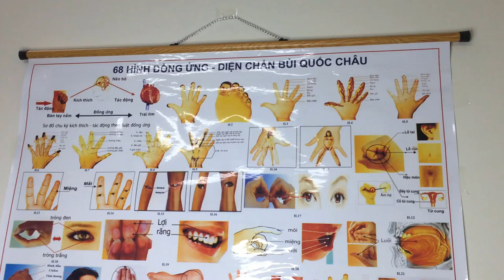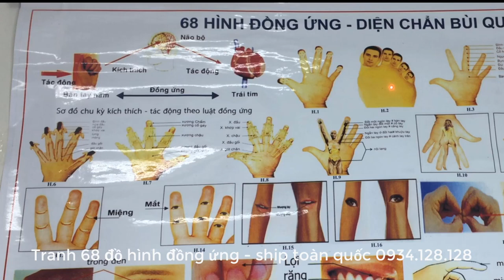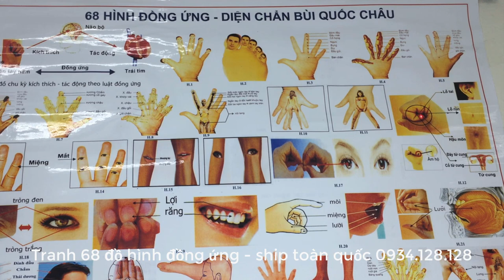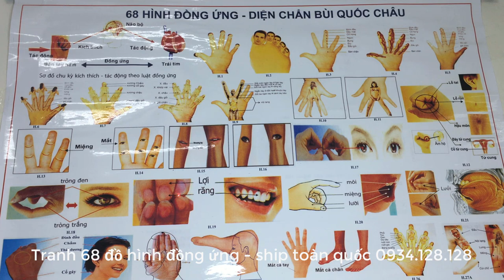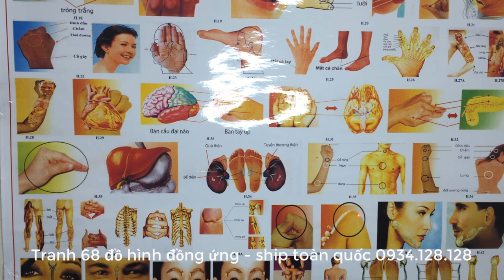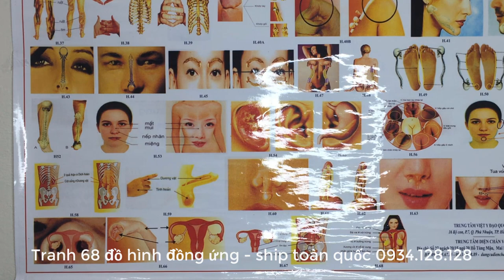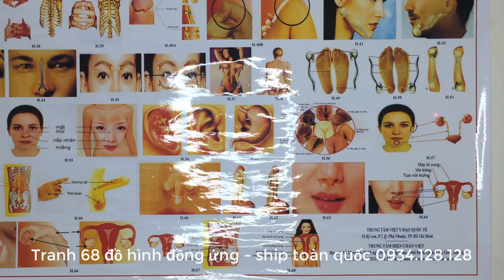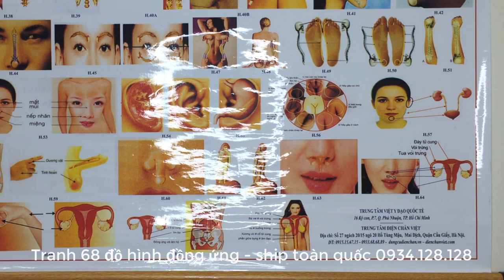Hướng dẫn sử dụng tranh 68 đồ hình đồng ứng Diện Chẩn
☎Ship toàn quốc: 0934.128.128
+ Kích cỡ: Tranh treo tường khổ A0 (120*84 cm)

+ Chất liệu: Giấy ảnh cán bóng, có kẹp hai đầu, có móc treo

+ Thuận tiện khi treo trên tường nhà, phòng khách, phòng làm việc, thích hợp treo ở các phòng khám Diện Chẩn

+ Dễ dàng tra cứu và không bỏ sót các hình đồng ứng, các vị trí tương ứng với bệnh của bệnh nhân. Giúp tác động đầy đủ các vị trí đồng ứng nhất từ đó nâng cao hiệu quả điều trị.

Hiện nay, Diện Chẩn không chỉ là chẩn đoán trên khuôn mặt, mà dựa trên thuyết Đồng ứng, đã mở rộng việc chẩn đoán và trị liệu ra toàn thân, đặc biệt là trên bàn tay, cánh tay, từ đó có thể tác động trên bàn tay, bàn chân, cánh tay, cổ tay để hỗ trợ việc trị liệu các vấn đề về sức khỏe của toàn thân vì Diện Chẩn là một dạng phản xạ học đa hướng và  đa hệ, nó khác biệt với phản xạ học cổ điển có tính nhất hướng.

Tranh treo tường 68 đồ hình đồng ứng tập hợp tương đối đầy đủ các hình đồng ứng tiêu biểu. Dễ dàng cho người học và ứng dụng trong công tác chăm sóc sức khỏe bản thân và cộng đồng.